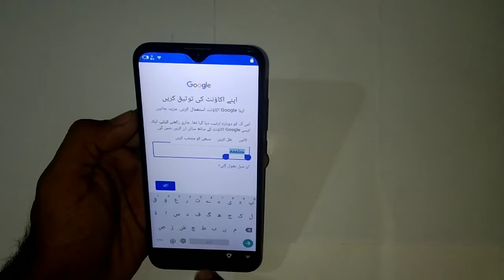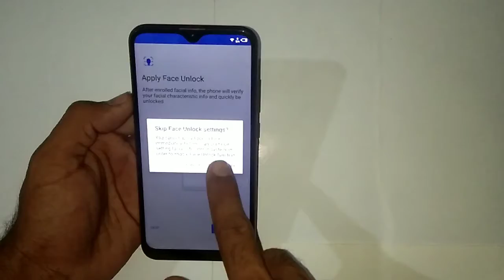All Infinix Frp Bypass/Reset Google Account Lock Android 10 | All Infinix Frp Unlock New Trick 2025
Discover how to bypass FRP (All Infinix Frp Bypass) and reset Google Account locks on all Infinix phones running Android 10 with this new trick for 2025. This comprehensive guide provides easy-to-follow instructions to unlock your Infinix device, removing any Google account restrictions effectively.